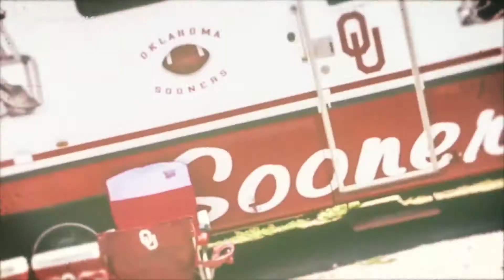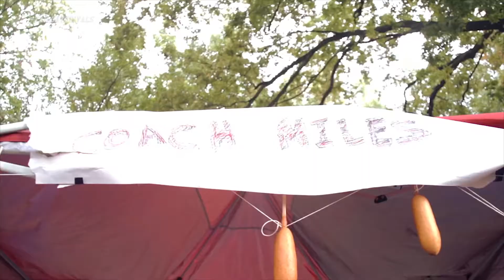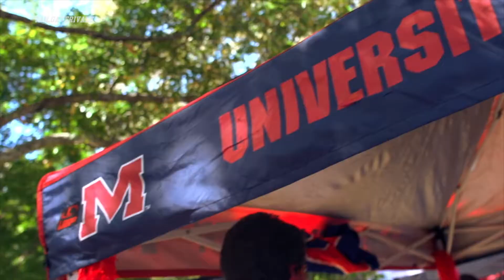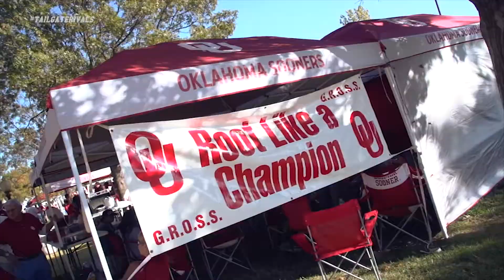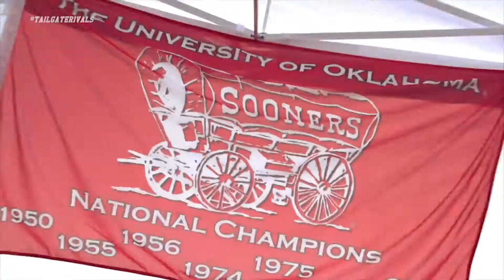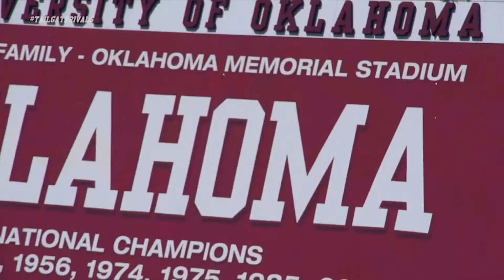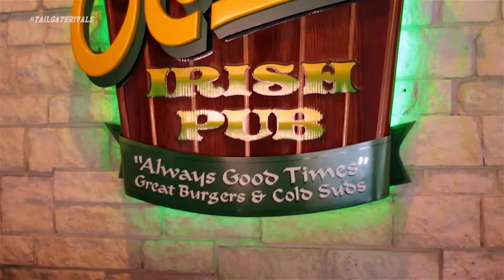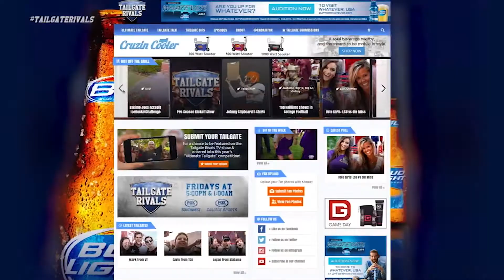Tailgate Rivals Season 7 Episode 7